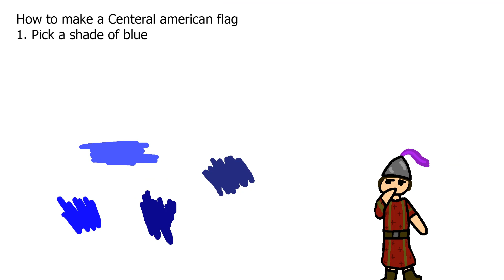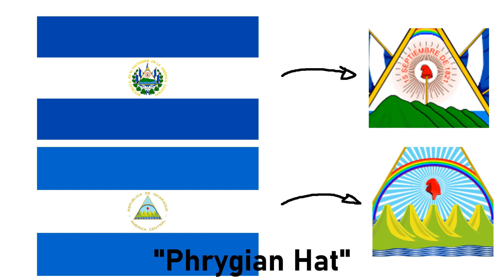Why do Central American flags look so similar?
Sometimes subcontinents or areas have common similarities with flags like the Nordic countries but today I thought wed look at Central America with the nations of Guatemala, El Salvador, Nicaragua, Honduras and Costa Rica having a history of why their flags look similar to on another.